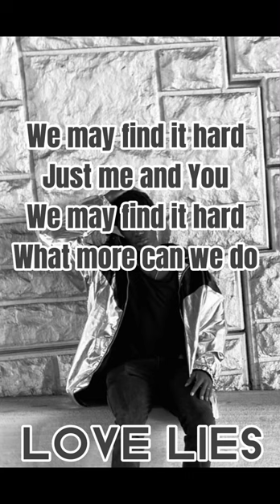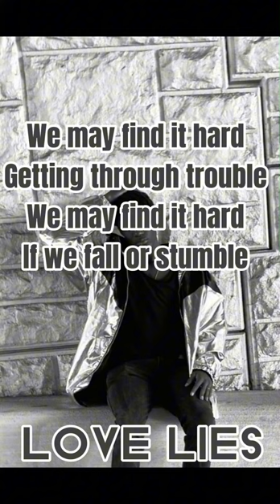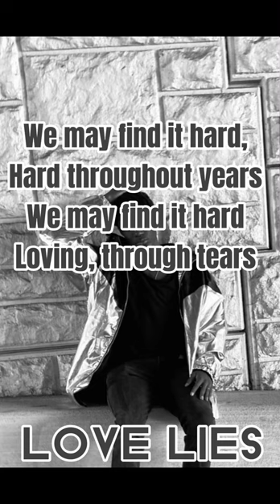Taevion - Love Lies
Song Written and Produced By Taevion